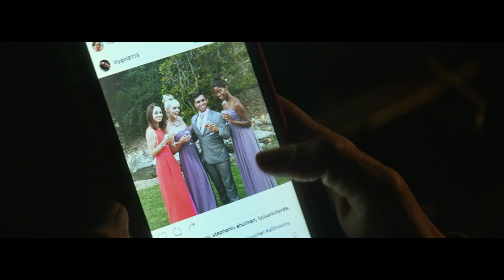INGRID GOES WEST Official Trailer (2017) Aubrey Plaza, Elizabeth Olsen Comedy Drama Movie HD